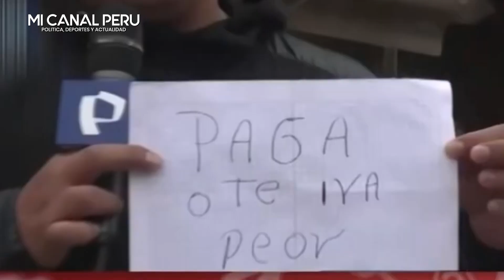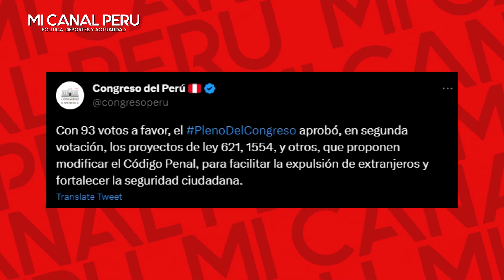¡SE ACABÓ! CONGRESO APRUEBA EXPULSIÓN INMEDIATA DE EXTRANJER0S SENTENCIADOS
Congreso aprueba expulsión inmediata de extranjeros sentenciados
Se espera la promulgación del Poder Ejecutivo.